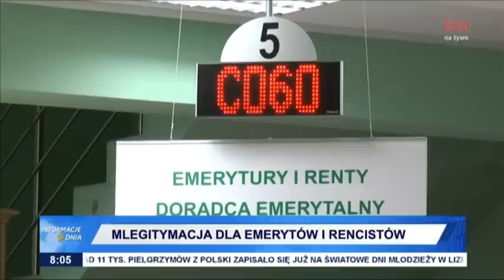Informacje Dnia 17.02.2023 [08.00]